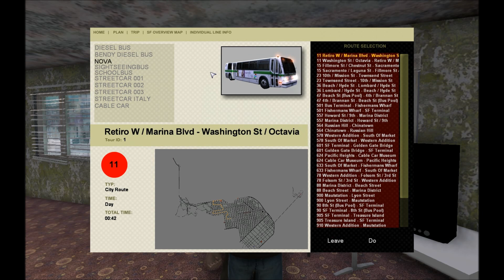City Bus cable-car Simulator double decker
Me driving a double Decker in city bus cable car simulator, it is a nice game with many different missions and vehicles.
songs: Eminem feat Royce Da 5'9 - Fast Lane, Zion I - Many Stylez feat. Rebelution.